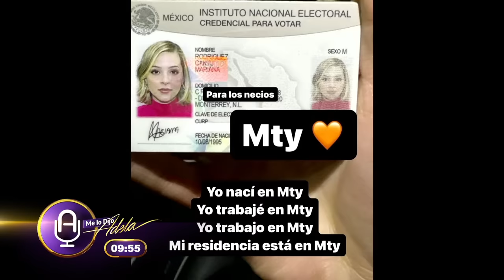Javier Corral confrontado por ex funcionario que encarceló en Navidad | Macabrón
Con las manos en la carne. así fue sorprendido el exgobernador de Chihuahua, Javier Corral (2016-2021), quien fue encarado por Raymundo Romero, exsecretario de Gobierno de César Duarte (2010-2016), mientras se encontraba en el restaurante Fonda Garufa, en la ciudad de Chihuahua. Según se aprecia en un video en redes sociales, el exmandatario es acorralado por Romero y su exyerno, Fernando Reyes: ‘No se me olvida lo que me hiciste el 24 de diciembre en la noche, cabrón, estaba sentado con mis nietos, y con mis hijos (...) Me agarraste de 74 años, tengo 79″, le dice. En 2019, en vísperas de Navidad, Romero fue detenido por el delito de peculado. La Fiscalía General de la República señaló que el exfuncionario intervino en la compra venta de un predio ubicado en Guachochi a un sobreprecio de 20 millones de pesos. La transacción fue realizada presuntamente en beneficio de César Duarte, quien estuvo frente al gobierno de 2010 a 2016.

Ve El Macabrón Recargado los viernes a las 6 PM